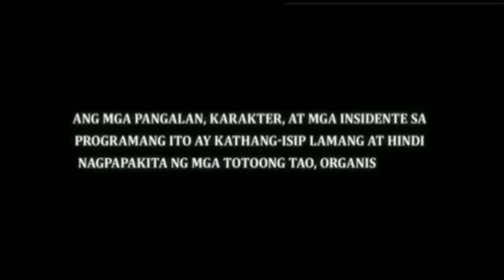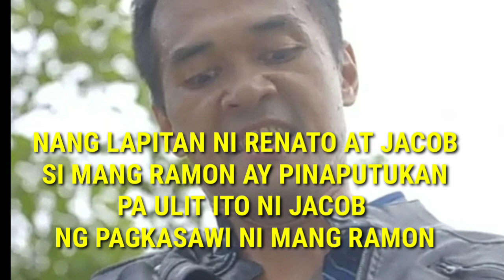FPJ's Ang probinsyano |May 31, 2021 highlight episode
The owner of the video

 Coco Martin as Ps/Capt. Ricardo "CARDO" Dalisay
Jaime Fabregas as Delfin S. Borja
Joel Torre as Teodoro "teddy" Arevalo
John prats as  PC/Msgr Jerome Gerona Jr.
Marc Abaya as Jacob Serrano
John arcilla as "Renato "buwetre" Hipolito
Lorna Tolentino as First lady lily Ann Cortes Hidalgo
Malou crisologo as "Yolly capuyao Santos
Raymart Santiago as P/maj. Victor A. Vasco
Towel Santiago as President Oscar Hidalgo and Mariano
Angel Aquino as Diana T. Olegario
Michael de Mesa as Pat. Tamil "Manager" D. taduran
Seth feeling as macoy
Tirso Cruz 111  - Sec Arturo "art'' M. Padua
Ara Mina as Ellen Padua
Bianca Manalo as Lourdes "bubles" Torres
Shaina Magdayao as P/Maj. Roxanne opens
Shamaine Centenera Buencamino as Virginia "Virgie" R Arevalo
Richard Gutierrez as Angelito "Lito" Valmoria
Yassi Pressman as kapitana alyana R. Arevalo Dalisay

I hereby declare that all images use to make this video is from Google search www google.com photos all are taken from
Google image search and using advanced image search option,usage rights free to use share o modify.